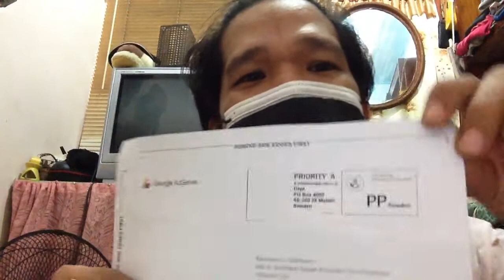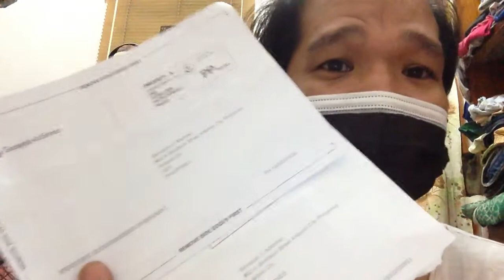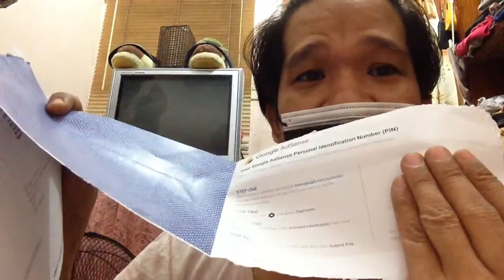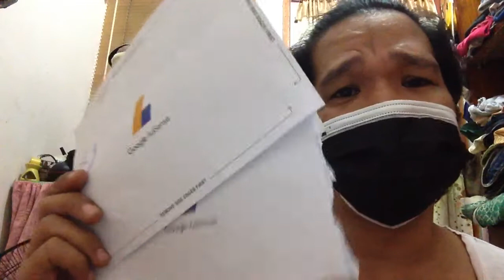ADSENSE PIN ko dumating na,2 pa!! Gaano katagal dumating ADSENSE PIN?